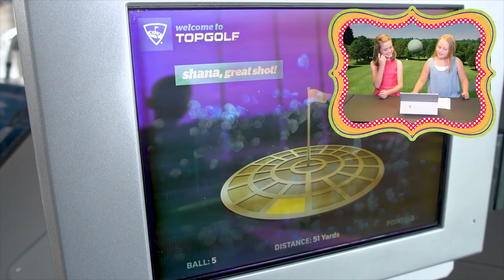Kid Florida TV Studios With Delayna and Kinsley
KFTV news anchors, Delayna and Kinsley take you to cool places in Florida to explore some of the awesome things kids (like you!) are doing!

You can be a kid reporter too! Send us your footage for a chance to be featured on the channel!